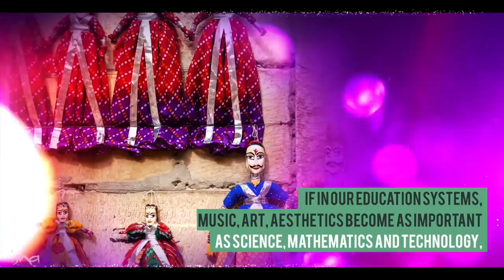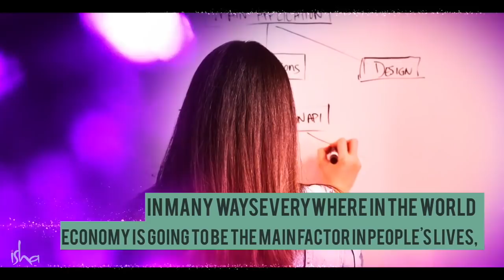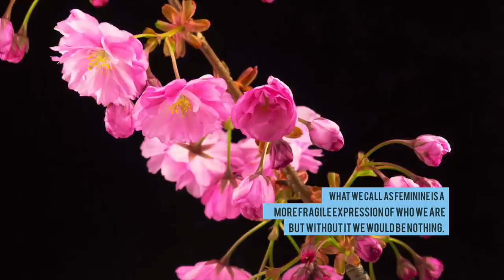Ohne das Feminine in der Welt sind wir nichts — Sadhguru zum internationalen Frauentag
Sadhguru betrachtet die Notwendigkeit, ein Gleichgewicht in das Individuum und die Gesellschaft zu bringen, so dass sowohl das Weibliche als auch das Männliche den gleichen Platz haben. Er hebt die Notwendigkeit hervor, dass besonders in der Wirtschaft und in der wirtschaftlichen Führung Frauen eine größere Rolle spielen und Sanftheit in den wirtschaftlichen Prozess bringen sollten.